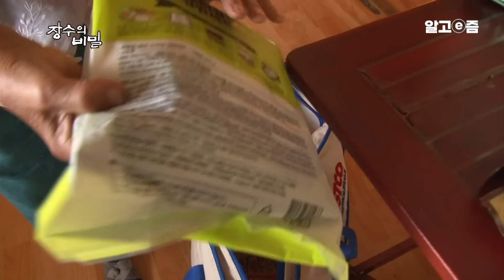가족들에게 받는 사랑을 미소로 보답하는 95세 미소천사 할머니와 어릴 적 사랑을 다시 돌려주는 가족들│장수의 비밀│알고e즘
인천 영종도의 삼목 선착장에서 배로 단 10분 거리, 세 개의 섬이 다리로 연결된 사이좋은 형제 섬 신도, 시도, 모도가 있다. 그 중 맏형인 신도에 딸 부부와 함께 살고 있는 김순택 할머니.

올해 아흔다섯 살로 섬 최고 어르신인데 환한 웃음이 매력적인 ‘백발의 미소 천사’다.

그 웃음을 보는 이마저 덩달아 웃게 만드니, 할머니네 집엔 사시사철 웃음꽃이 활짝 핀다.

할머닌 포도농사에 벼농사까지 눈코 뜰 새 없이 바쁜 딸과 사위를 위해 소일거리를 돕는데

자식들은 혹여 다칠까 싶어 못하게 말리는 중이란다. 자식들 마음을 모를 리 없지만,

자식들에게 뭐 하나 더 주고 싶어 자식들 몰래 일하는 할머니다.

그러나 보니 할머니와 가족 사이엔 서로를 위하는 행복한 실랑이가 끊이지 않는데..

백세를 바라보는 김순택 할머니와 가족의 화목한 일상을 장수의 비밀에서 만나보자.

 ‘그저 좋으나 나쁘나 웃고 살면 되는 거야’

  백발에 소녀같이 앳된 얼굴의 할머니. 환하게 웃는 백만 불짜리 미소가 매력적이다. 밭일을 해도, 만두를 빚어도, 새참 챙겨 가족들 먹일 때도 뭐가 그리 좋은지, 늘 환하게 웃는 순택 할머니. 65년 전 이북에서 피난 내려와 홀로 사남매를 키우느라 억척스럽게 산 할머니. 그 시절엔 사는 게 바빠 웃을 여유가 없었지만, 자식들이 장성해 화목한 가정을 꾸린 지금은 무얼 해도 웃을 일 투성이란다. 그러다 보니 자타공인 ‘백발의 미소 천사’다.

  보고 있으면 기분 좋아지는 할머니의 미소. 백수를 바라보는 나이에도 건강한 비결이 아닐까.

‘오래오래 사셔, 할머니’

  할머니가 이렇게 활짝 웃는 건 할머니를 사랑하고 아끼는 가족들 때문이란다. 딸 수자 씨는 물론, 사위와 손자까지… 가족들은 할머니의 남은 날들이 아깝기만 해, 오래사시라는 말을 입에 달고 산다. 혹여 밭일하다 다치실까 온 가족이 야단이지만, 할머니는 자식들 먹이고 싸줄 생각에 몰래몰래 밭일은 물론 온갖 소소한 집안일을 챙겨 하신다. 한 가정의 가장이 된 손자 선일 씨는 아직도 할머니만 보면 쿡쿡 장난질을 걸고, 이제 칠십 줄에 접어든 사위, 용재 씨는 밤마다 할머니의 잠자리를 챙긴다. 화목한 가족의 정이 가득한 곳에서 할머니의 장수 비밀이 엿보인다.

 화목한 가족의 정으로 만든 ‘러브하우스’

  순택 할머니 가족은 지금 특별한 공사를 하고 있다. 평생 고생한 할머니와 부모를 위해, 손자인 선일 씨와 형제들이 십시일반 정성을 모아, 새 집을 짓고 있는 것! 설계에서부터 시공까지, 사위와 손자가 손수 만들고 있는데, 온 가족이 벽돌을 한 장 한 장 올려 집을 짓고 있다. 한 땀 한 땀 가족의 사랑이 쌓이고 있는 ‘러브 하우스’에 순택 할머니가 새참을 준비해 방문했다. 할머니 방은 저 멀리 바다가 바로 보이는 전망 좋은 1층. 게다가 황토에 편백으로 마감해, 건강까지 신경 썼단다. 집 구석구석을 둘러보며 할머니 연신 감탄사를 연발하는데. 이번 장수의 비밀에서 온가족 사랑의 결정체 러브하우스가 공개된다.
📺방송정보
📌프로그램명: 장수의 비밀 - 아흔다섯 미소 천사 순택 할머니